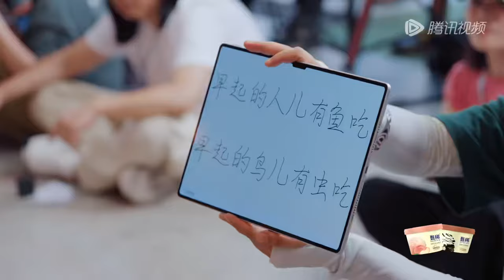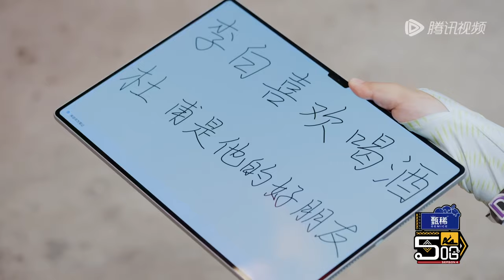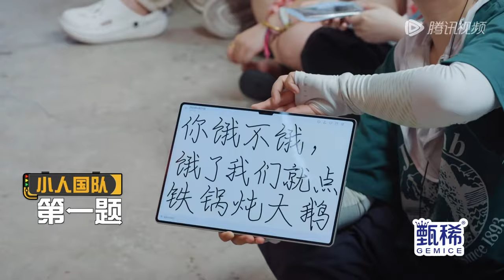【EP11游戏纯享】邓超和泰国华人玩中文传声筒 上来就上难度！王勉猜词上来就发疯惨被老舅“暴揍”《哈哈哈哈哈S4》HAHAHAHAHA S4 EP11-2 CLIP